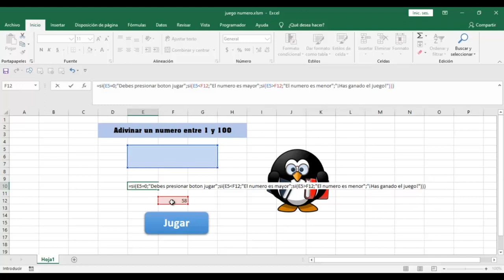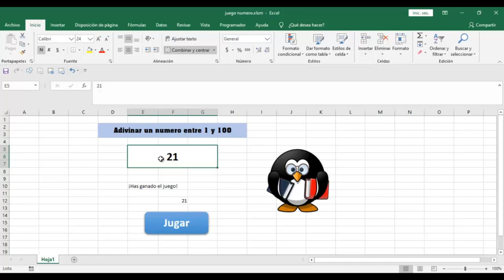Tutorial Excel Juego de Lógica Función Si Macros Tercera Lección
En esta nueva lección vamos a utilizar la función Si.
De esta manera esta función nos va a ayudar mediante dos condiciones a identificar el numero secreto.
Si deseas hacer un donativo por mi trabajo créeme que cualquier aporte que puedas hacer de corazón te lo agradeceré.